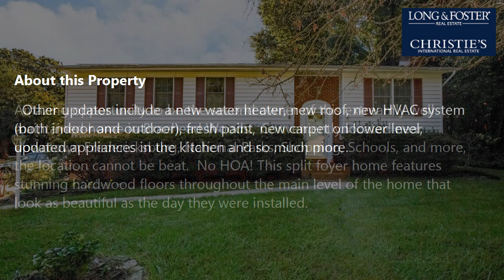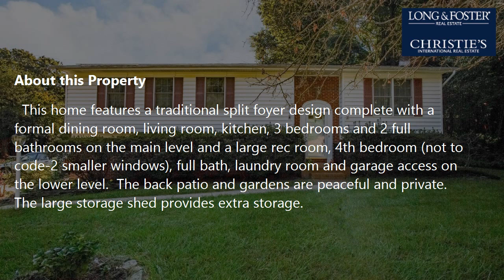Sale: 4 Beds - 3 Baths - 2432 sq ft - Fredericksburg - VA [$375,000] MLS #: VAFB2000654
-- SUMMARY:
Real estate for sale - Single Family: 4 Beds - 3 Baths - 2432 sq ft - 112 Braehead Fredericksburg - VA [List Price: $375,000]
MLS #: VAFB2000654

-- DESCRIPTION:
Amazing opportunity to be the second owner of this extreamly well maintained home in Braehead Woods.  Conveniently located near downtown Fredericksburg, National Parks, Shopping, Schools, and more, the location cannot be beat.  No HOA! This split foyer home features stunning hardwood floors throughout the main level of the home that look as beautiful as the day they were installed.  Other updates include a new water heater, new roof, new HVAC system (both indoor and outdoor), fresh paint, new carpet on lower level, updated appliances in the kitchen and so much more.  This home features a traditional split foyer design complete with a formal dining room, living room, kitchen, 3 bedrooms and 2 full bathrooms on the main level and a large rec room, 4th bedroom (not to code-2 smaller windows), full bath, laundry room and garage access on the lower level.  The back patio and gardens are peaceful and private.  The large storage shed provides extra storage.  The circular driveway provides extra parking and the garage features an extra storage space with exterior access.  You cannot miss seeing this home!